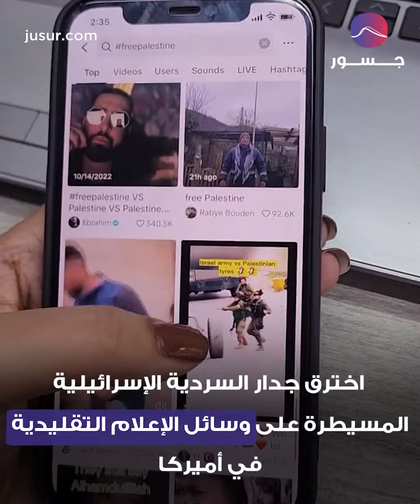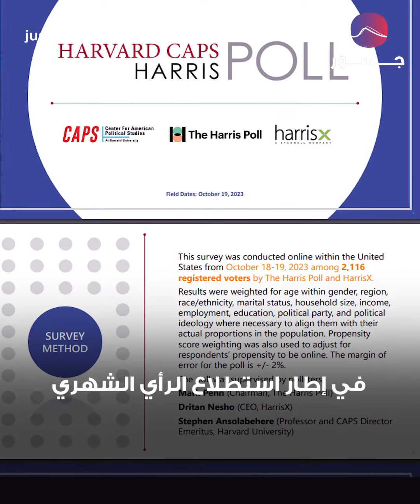خوارزميات تيك توك تخترق السردية الإسرائيلية | جسور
خوارزميات تيك توك تخترق السردية الإسرائيلية